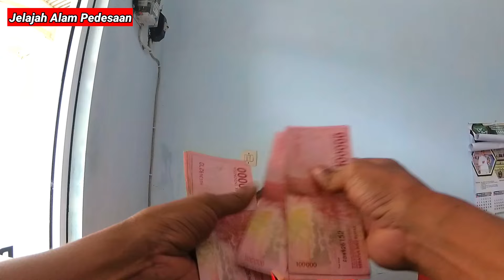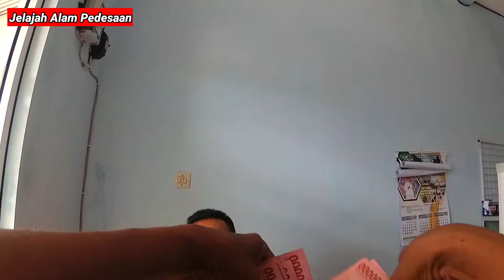Remix Minang paling hits terbaru enak didengar